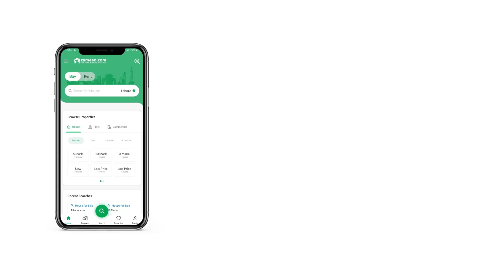7 MARLA HOUSE FOR SALE IN PHASE 8 BAHRIA TOWN RAWALPINDI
Designer House
Proper Double Unit
Street# 30